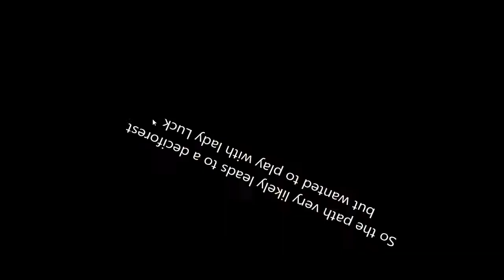[WORLD RECORD] Don't starve together speedrun-No cats percent (day 2) (09:08.90)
First catcoon genocide speedrun ever, if I'm not wrong.

Both wormholes were reaaally nice. I did it on day 2, (09:08.90 minutes).

0:00 - Intro
1:41 - The run
10:50 - The rest
11:23 - Masterpiece

Rules:
*General
1- Must not use any mods whatsoever
a) Including server mods
b) Including client mods [yes, there is a client mod that facilitates faster tasks]
2- Must start a brand new world
a) Not seeded
b) Must be a default world
c) Can not restart an identical world, whenever you give up, you must start a brand new world, also applies for people memorizing worlds and restarting them, that is also invalid
3- No rollbacks allowed
4- Must be a private server at all times
a) Obviously, a server with a max playercount of one (for people who think LAN is private)
5- Must not use console commands
6- Must record the whole segment where the world and server are generating, otherwise, it is considered suspicious and will not be qualified
7- The video must show on screen the time obtained the moment the run ends
a) It is optional to show the whole speedrun timer for the entire video, for it is safe to asume one did not cheat by not altering any of the content within the whole run (from start to finish)
b) More clearly, altering the duration of the video by any means (despite it not changing the timer) is invalid (no cutting, no speeding up and no pausing the run [from start to finish]; to give few examples). Any speedrun must be able to be correctly timed by anyone who is watching
8- It may be valid to speed up the run as long as the player has a clear timer for the whole run, so anyone who is watching can verify the time with it
9- It may valid to cut the recording as long as it is resumed as quickly as possible, and as long as the player does not leave the server inbetween recordings and as long as the player still follows the set of rules in the meantime (no using console commands, for example)
a) After cutting a recording, the player must show the mods list by pressing tab (which according to these rules, must show no mods)
b) The maximum amount of cuts a run can have is equivalent to the hours the run lasts
c) Any run that does not last more than an hour must not cut the recording at any time, otherwise it is invalid
10- The timer will not stop at any black screen (after sinking or going through wormholes, for example) nor at any loading screen (be it from moving between caves and overworld or the gap between clicking "Go!" and first character movement, for example)
*No cats percent
11- Run starts when clicking "Go!" and ends when the last target is killed/destroyed (leaving no more catcoons or hollow stumps in a single deciduous forest)
12- Even after completing the run, the player must have enough of the deciduous forest discovered and show it (via the map) as proof that there are no more hollow stumps left
13- Only one deciduous forest cleared is needed to complete the run